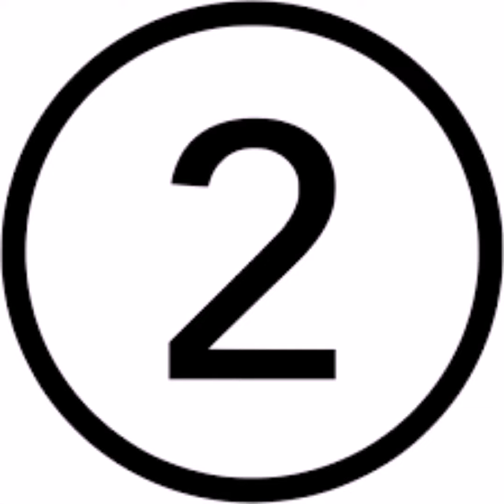Top phones 2014 افضل هواتف جوال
this video shows the top 10 phones for 2014.

LG, Nokia, Samsung, Sony, IPhone , HTC.

 For metro PCS fans Help Support
Now you can join us to get all kinds of update, see the new phones for metro pcs, share your opinion, and ask any question.
 to join us please
M
Metro pcs fans help support